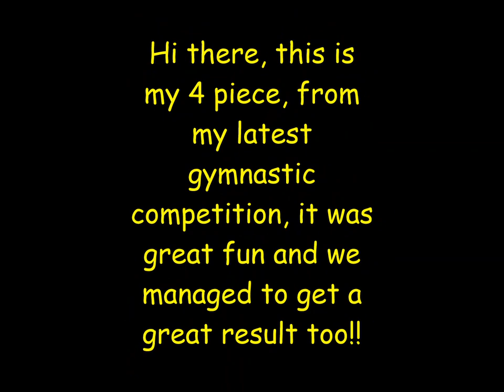Gymnastic Competition 4 Piece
Hi there, please take a look at my 4 piece gymnastic competition. Bar, beam, floor and vault.  I am now hoping to improve my skills and get better and better. In this video, you will see my latest competition.